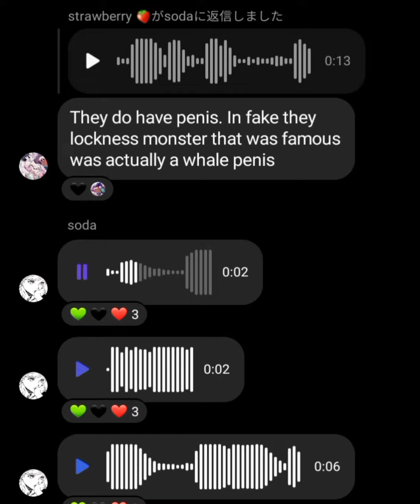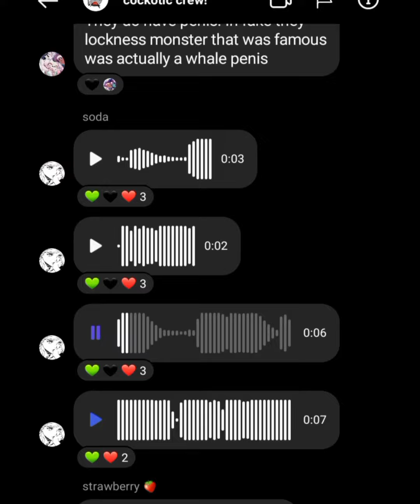Average chaotic crew discussion